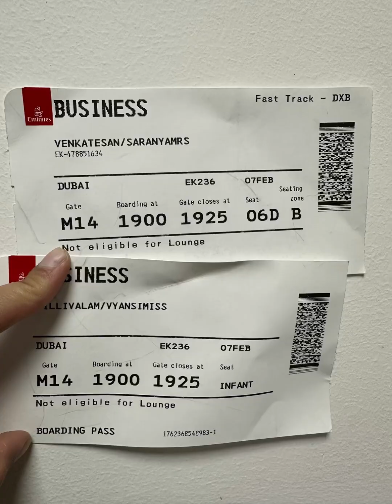June 24, 2024